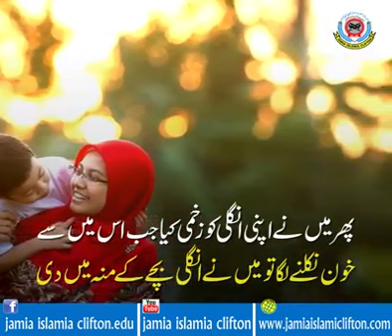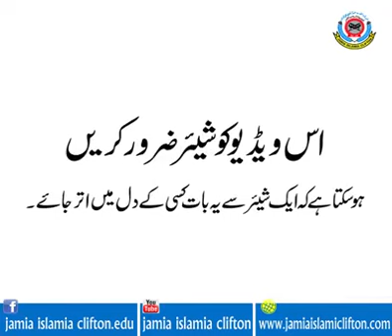Ek maa ki kahni aur aus ka pyar